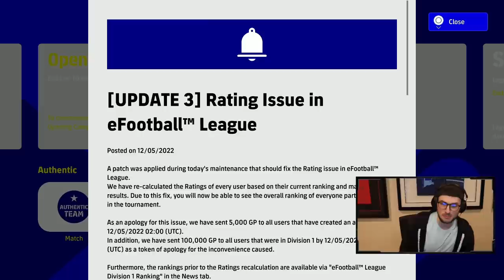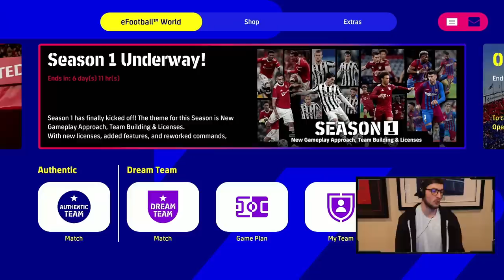My Club w/ 88 Maldini & 87 Cafu